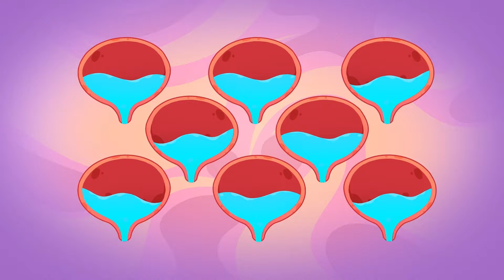Where Is My Potty? Healthy Habits | Funny Kids Songs And Nursery Rhymes by Slick Slime Sam 💜💛💜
💖💖 Dive into the enchanting world of our slimes! 💖💖

Slick Slime Sam Song is a children's cartoon that expertly combines learning with fun, making it both entertaining and educational. It's not just a series; it's a delightful learning companion for your kids! ✨

Come along with us to sing, dance, and discover on this exciting musical journey! 🎶

Watch our videos and set off on a wonderful educational adventure with Slick Slime Sam! 🤩

Lyrics🎙️

Chorus:
Oh no!
I know this feeling
I need a pee pee
Where is my lovely potty?

Verse:
Little baby
That’s not right
This is a shop for us to buy
Little baby
We find a toilet Don't worry

Chorus:
Oh no!

Verse:
Little baby
You are not a dog
You cannot pee pee on a tree you know
Little baby

Chorus:
Oh no!
Here is my lovely potty
I love my potty

Verse:
Little baby
We are in the bus and is moving my dear
Little baby

Verse:
Oh no no
It smells so bad
I don’t want to pee pee
It’s yucky mom

Verse:
Mommy always knows What to do
Now it smells
Nice and fresh
Just like my potty!